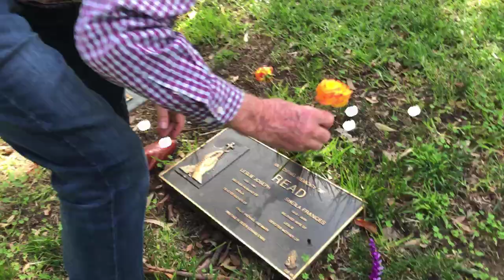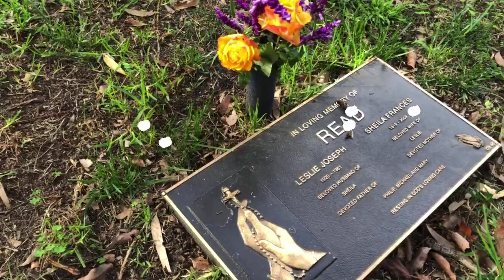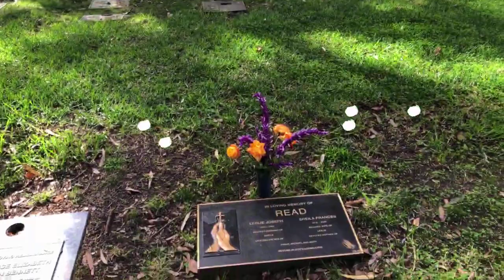9 May 2021 Mother's Day at Springvale Cemmetary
Honouring my husband's mum, Sheila on Mother's Day

Paris & Philip Read
Melbourne Australia